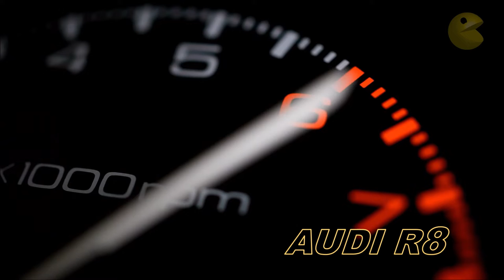Audi R8 RPM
Danguard Ace music with actual Audi R8 exhaust noises